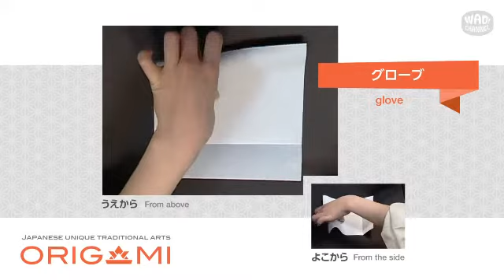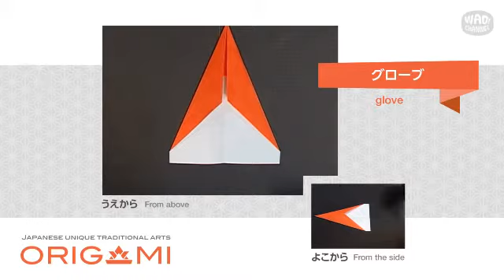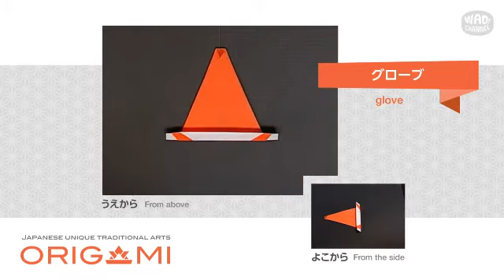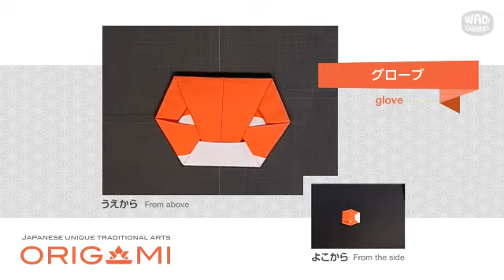【折り紙 折り方】グローブの折り方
本日は「グローブ」の折り方を超簡単に解説します。
いっしょに折ってみませんか？

※参考文献：「日本の折り紙事典」山口真著（ナツメ社）